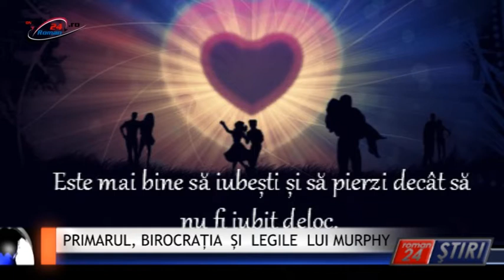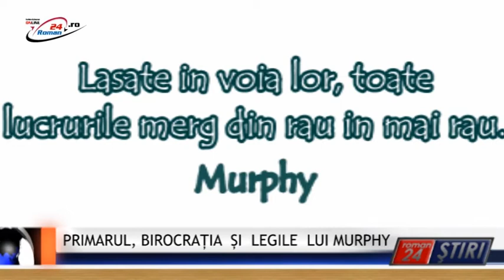PRIMARUL, BIROCRAȚIA ȘI LEGILE LUI MURPHY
Roman24 peste tot! Edilul șef al Romanului e de părere că birocrația românească își are originile aici, pe malurile Dâmboviței și nu la Bruxelles, așa cum s-ar crede. Este tipic românesc ca noi, înșine, să ne facem viața grea unii altora.